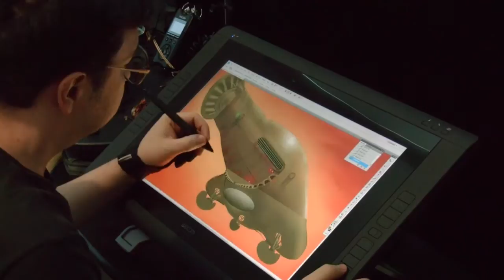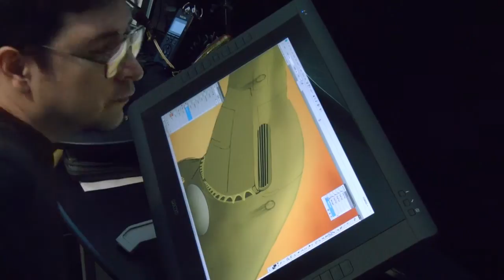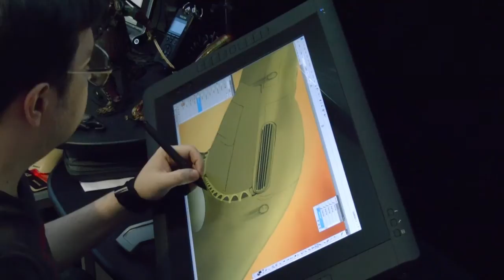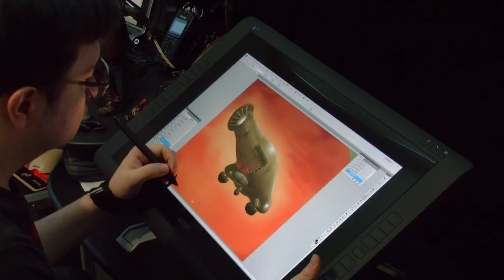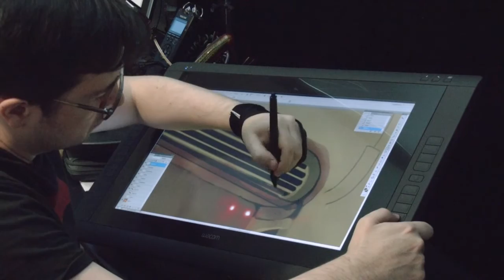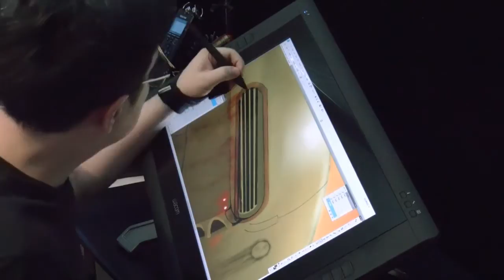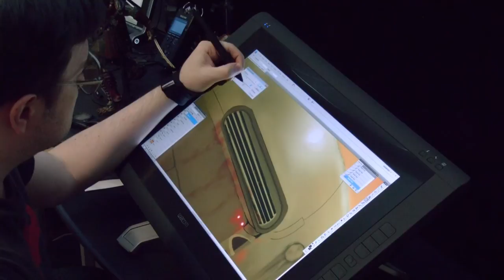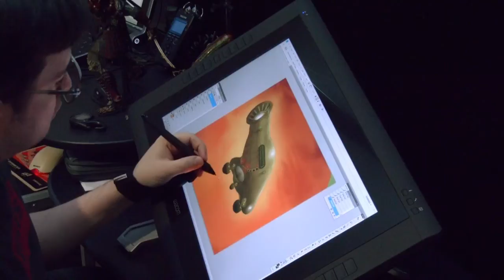wacom cintiq 22HD predator ship painting part1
phill norwood design of the predator ship.  its one of my favorite ships  concept digitail paintings.